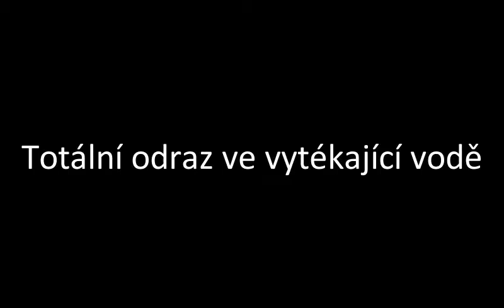Totální odraz ve vytékající vodě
Tento pokus slouží k demonstraci totálního odrazu a znázornění principu optických vláken.